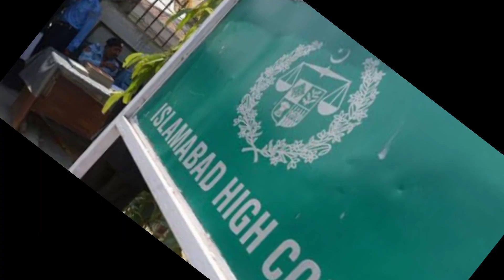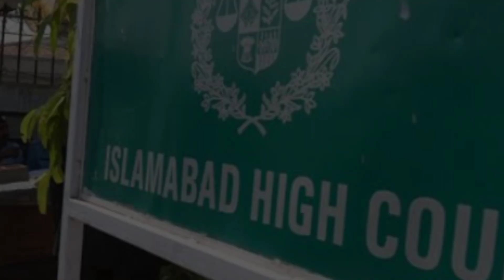today islambad high court decision/imran khan release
This is SK TV channel and this channel upload about 5 video in a day